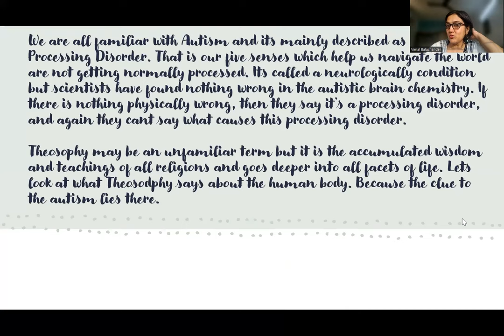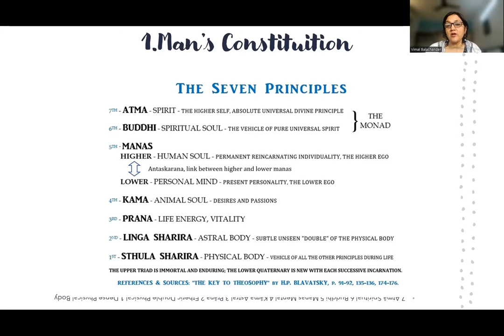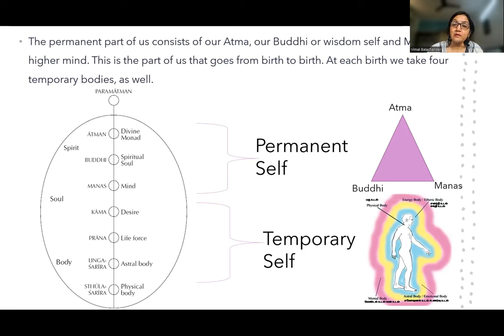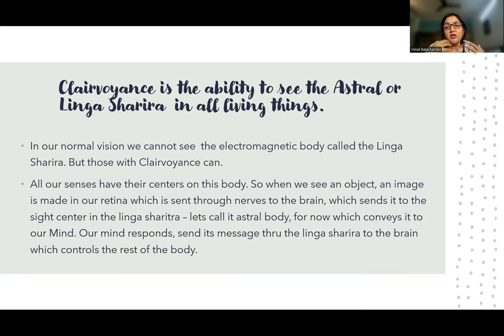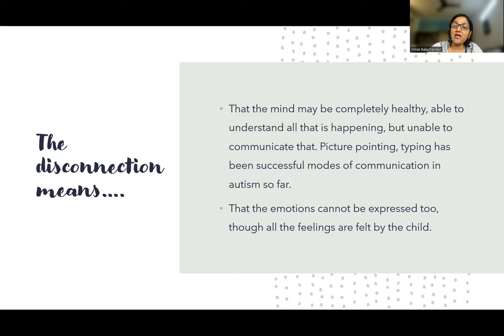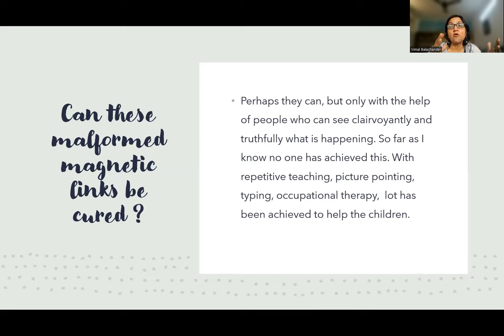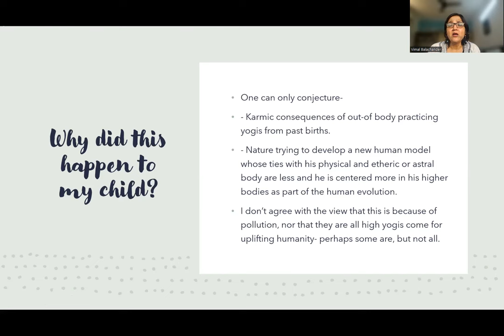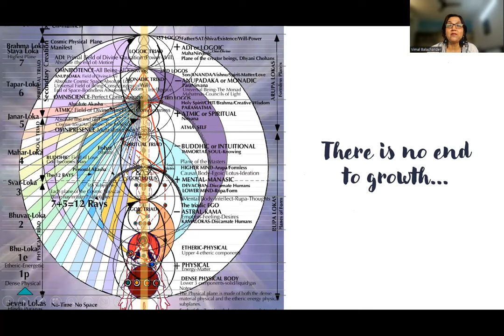Autism through the lens of Theosophy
This is an explanation for what happens in an autistic person's invisible body which causes such disruption in normal living.